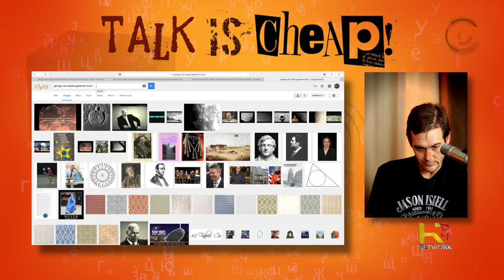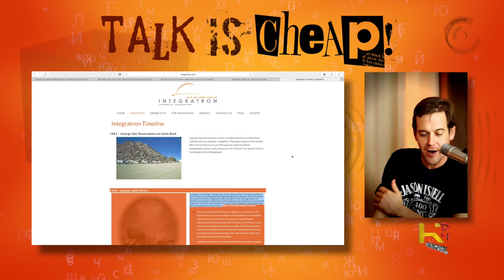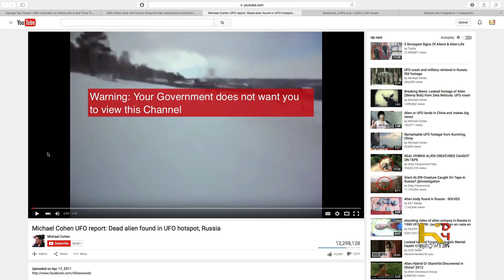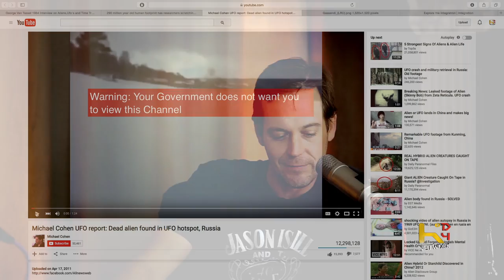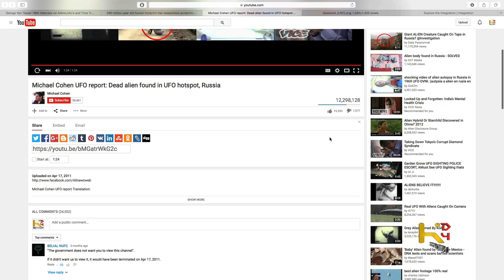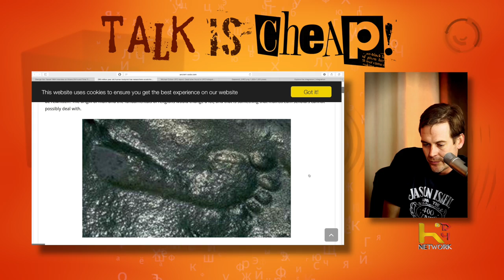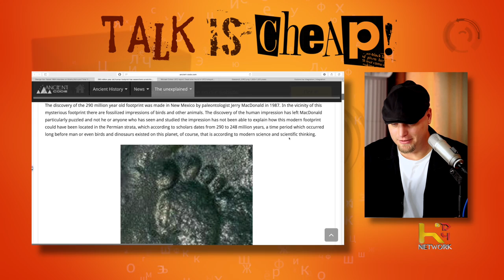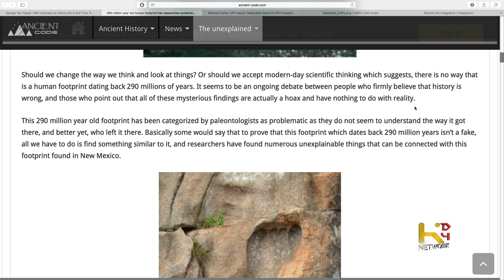TALK IS CHEAP [Ep023] George Van Tassel, Dead Russian Alien, 290 Million Year Old Footprint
Today on Talk is Cheap we cover a story submitted by a viewer, George Van Tassel.  This man was visited by Aliens and was given a formula for Time Travel.  Then we look at a dead Alien Carcass found in Russia.  Then finally we look at a 290 Million Year Old Foot Print.

Hosts:
Dan Hohlfeld
Dusty Long
Pete Halbleib

290 Million Yr. Old Footprint